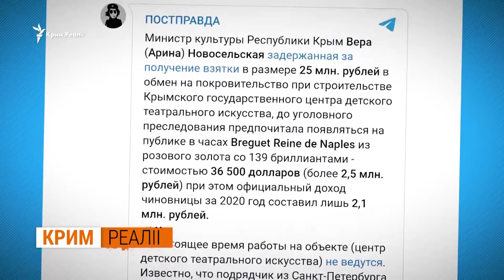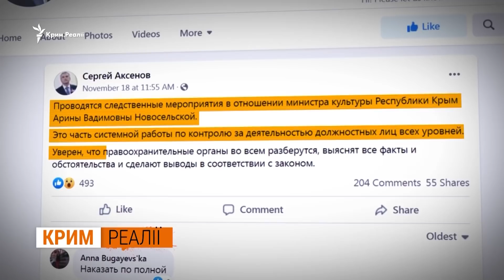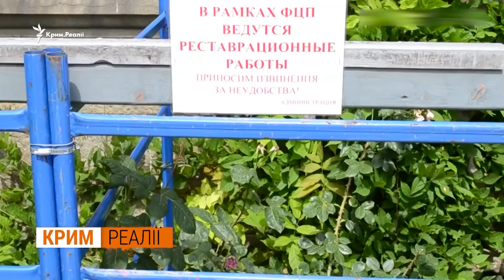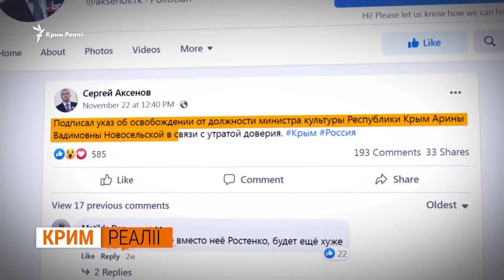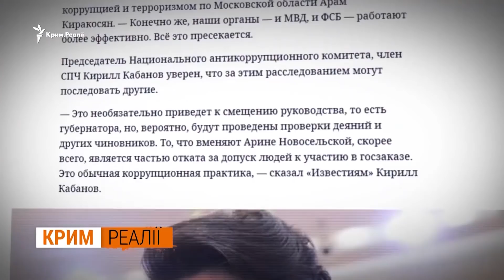Міністр Аксенова арештована за хабар? | Крим.Реалії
Грифона перейменувала в «орлолева», нецензурно лаялася на засіданні уряду, одягала відвертий прозорий гіпюровий одяг. Це не повний перелік того, чим  відома колишній міністр культури підконтрольного Росії уряду Криму. Аріна Новосельська відродила для кримчан старий анекдот про міністерство культури і пральню. І навіть фінал скандальної зірки уряду теж вийшов дуже гучним: арешт за звинуваченням у хабарництві в 25 мільйонів рублів. Затримання Аріни Новосельскої відбулося у листопаді 2021 року і після нього у Криму заговорили, а чи не стане це останнім цвяхом у кар’єрі Сергія Аксьонова в кріслі підконтрольного Росії глави Криму?